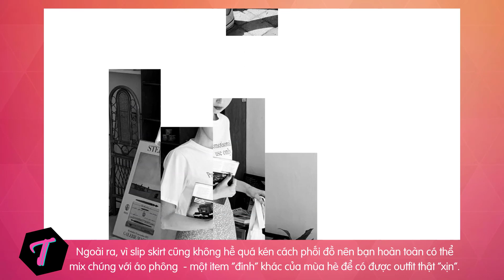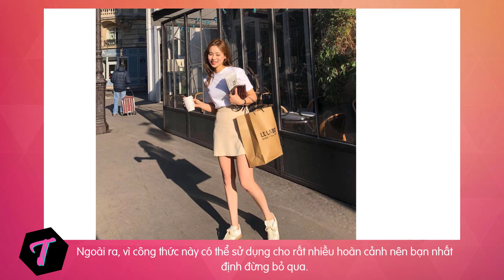5 kiểu chân váy cứ diện với áo phông là xinh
5 công thức mix áo phông xinh ‘quên lối’ dành cho hội ngại phối đồ
Áo phông và chân váy là combo mặc đẹp ‘bất bại’ của mùa hè. Tuy nhiên, 5 công thức mix áo phông – chân váy sau mới thực sự là ‘chân ái’ của những cô nàng sành mốt.
Diện áo phông với chân váy mà lo nhàm chán hay “một màu” thì bạn cứ “găm” ngay 5 công thức sau. Bởi không chỉ trẻ trung, xinh xẻo và sành điệu, những set đồ này còn là bảo chứng mặc đẹp trong mùa hè.

Cảm ơn các bạn đã theo dõi, cmt để lại ý kiến nhận xét để Tone Shop cố gắng hoàn thiện hơn trong các sản phẩm khác nhé!